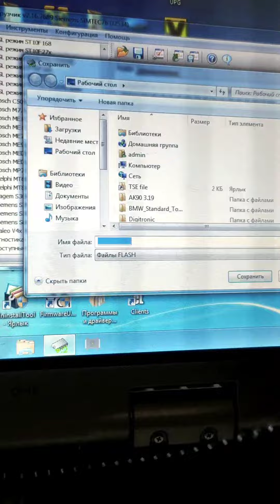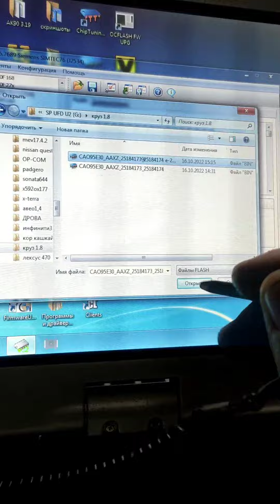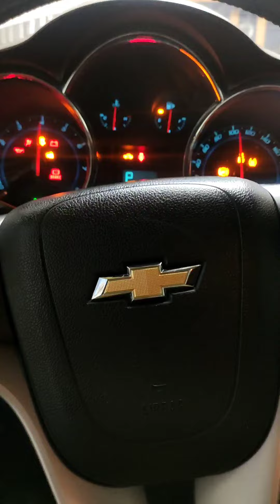шевролет круз на прошивке под нормы токсичности евро-2 плюс спорт